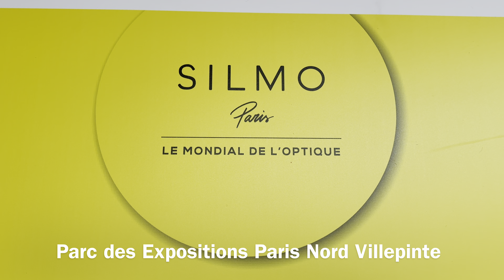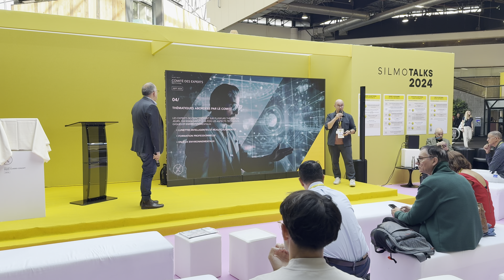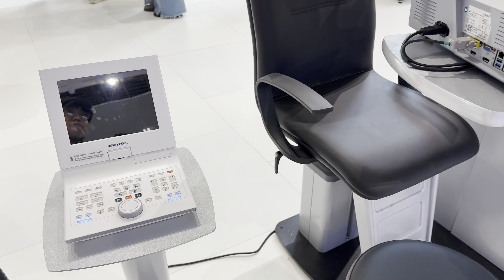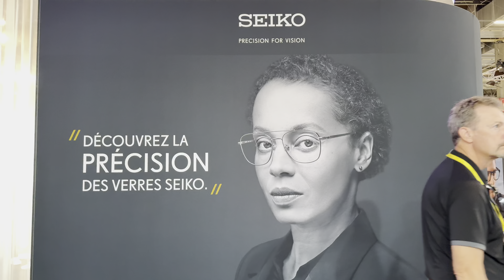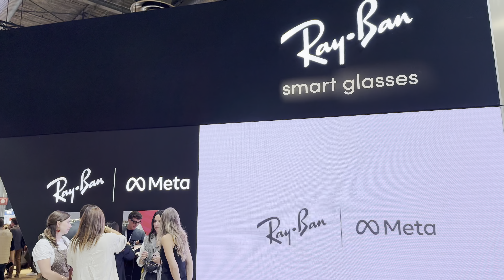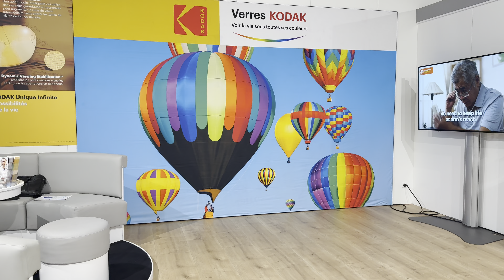🇫🇷[PARIS EXPO] SILMO 2024 PARIS (4K 120FPS) 22/SEPTEMBER/2024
This Video.PARIS SILMO 2024.

Paris best restaurants. Paris best foods.Paris best hotel.paris best foods.Paris best croissants.paris best baguettes.paris best fashion.